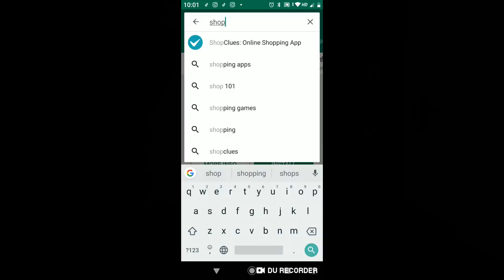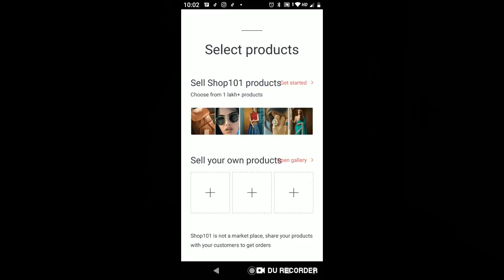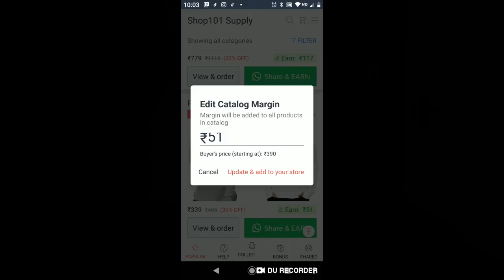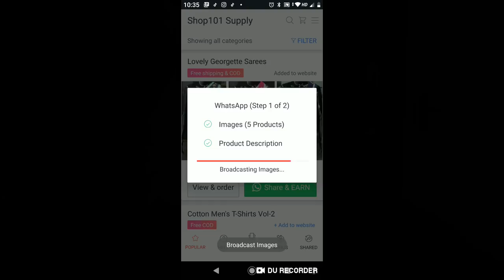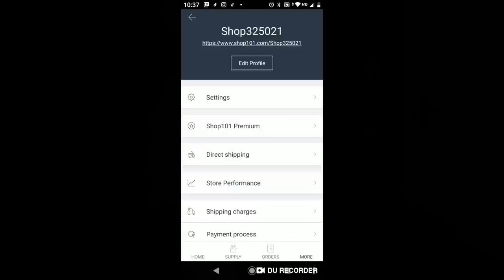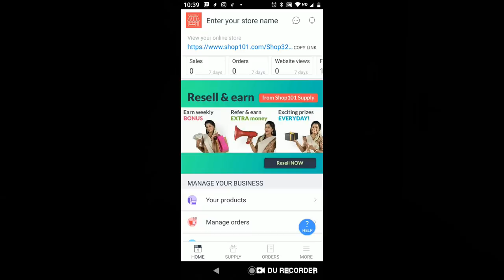How to start earn money online from home|karimashiloverlatest|Malayalambeauty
Start Today !!

Big  🐻  Hugs❤️